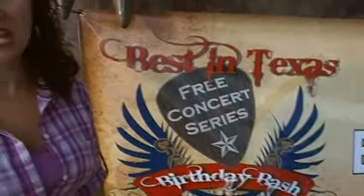Birthday desktop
Another attempt